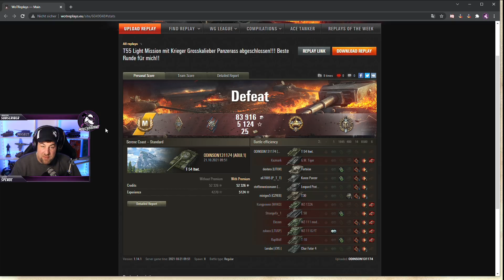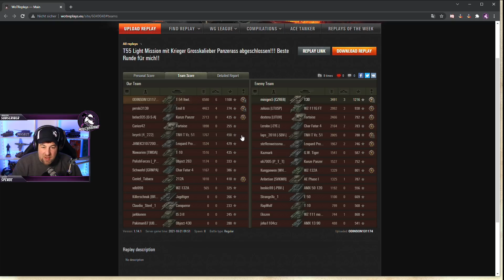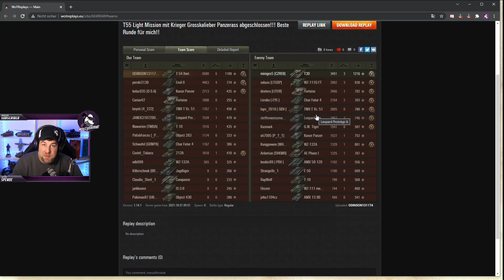Feierabendspieler - Zwischen Genie und Wahnsinn [World of Tanks - Gameplay - Deutsch]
In diesem Video gucken wir uns eine Runde von Odinson an, der mit seinem T-54 ltw. eine wirklich krasse Runde hatte. Viel Spaß!